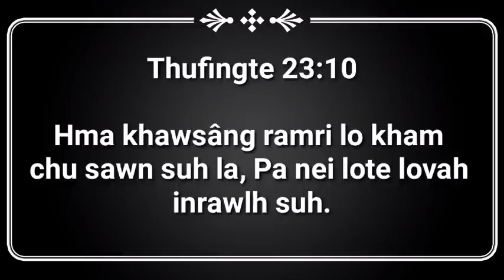THE FIREMAN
A Short Interesting Story Of Me And My Boyfriend, Who Works In Fire Department.